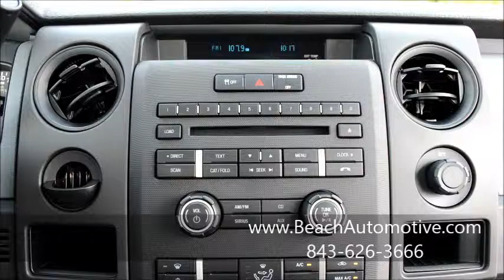Beach Automotive Used F5649A 2013 Ford F-150 STX Myrtle Beach